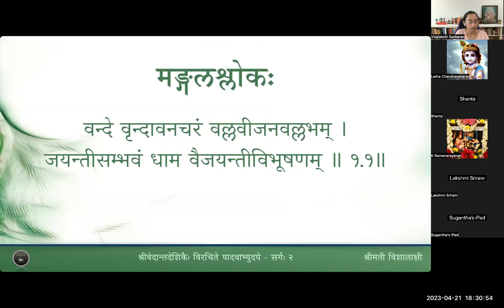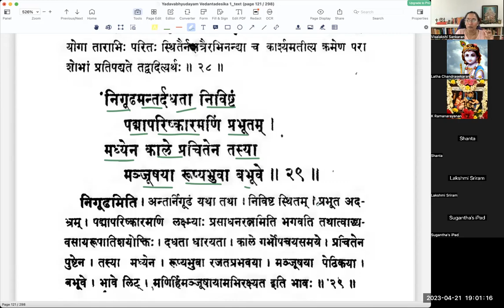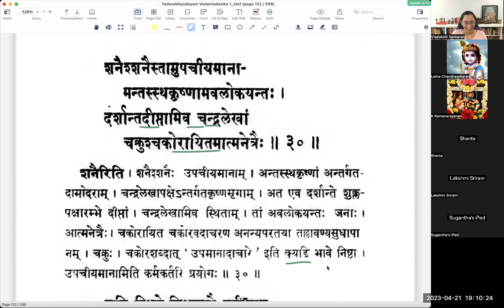यादवाभ्युदयम् - Sarga 2 - Lesson 06 - Slokas 26 to 30(Tamil)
वर्गः ६ - देवक्याः दौर्हृदलक्षणानि

क्रियानुपादित्सत विश्वगुप्त्या कृतापराधेपि कृपामकार्षीत् ।
मुनीन्द्रवृत्त्या मुखरीभवन्ती मुक्तिक्षमां वक्तुमियेष विद्याम् ॥२.२६॥
सतां चतुर्वर्गफलप्रसूतौ नारायणे गर्भगते नताङ्गी ।
अभङ्गुरामुन्नतिमाश्रयन्ती सर्वस्य सादित्सत सर्वमेका ॥२.२७॥
कृशोदरी कार्श्यमतीत्य काले केनापि धाम्ना कृतवृद्धियोगा
परामभिख्यां क्रमशः प्रपेदे ताराभिनन्द्या तनुरैन्दवीव ॥२.२८॥
निगूढमन्तर्दधता निविष्टं पद्मापरिष्कारमणिं प्रभूतम् ।
मध्येन तस्याः प्रचितेन काले मञ्जूषया रूप्यभुवा बभूवे ॥२.२९॥
शनैश्शनैस्तामुपचीयमानां दर्शान्तदीप्तामिव चन्द्रलेखाम् ।
अन्तःस्थकृष्णामवलोकयन्तः चक्रुश्चकोरायितमात्मनेत्रैः॥२.३०॥